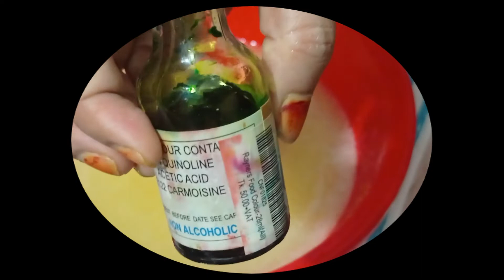কাঁচা আমের টক মিষ্টি আইসক্রিম যে কেউ সহজেই বানাতে পারবে || Raw Mango Ice Cream by Mukta's Recipe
IceCream আইসক্রিম কাঁচা আম#Mango#Iceloly